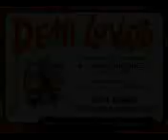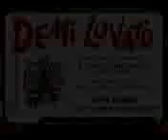Get back- Demi Lovato- Offical Music Video!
That's right, the Offical music video of Demi Lavaot- get back! Rate, comment and watch all of my other videos! Sorry for the poor quilty!